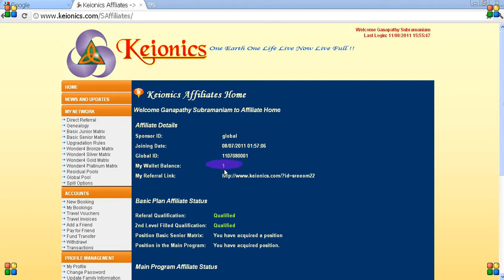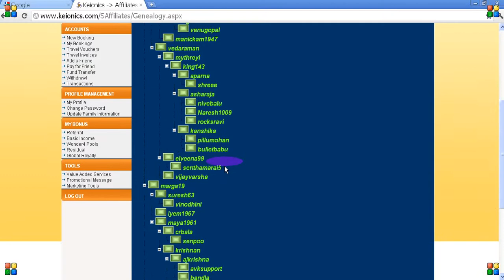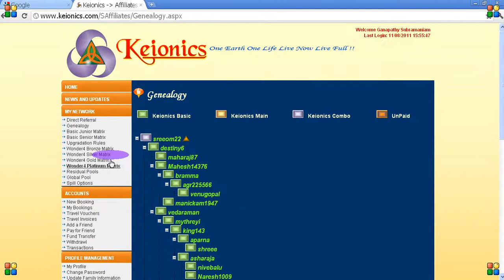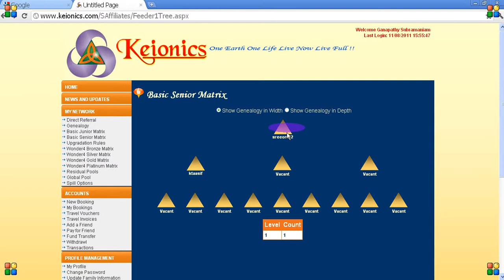Keionics Auto Filling -+919677211212